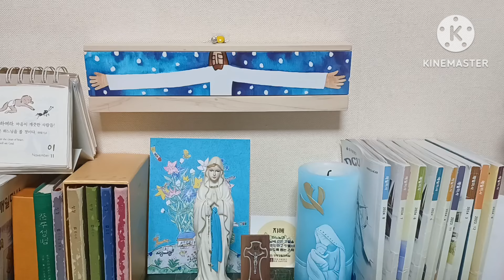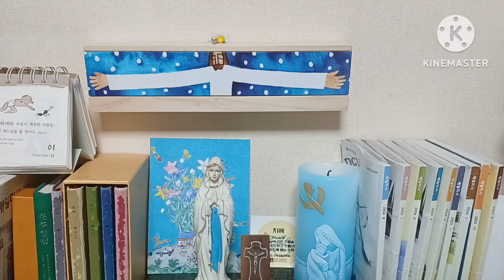오늘미사《2024.11.1(금)모든 성인 대축일》매일미사/복음묵상/강론